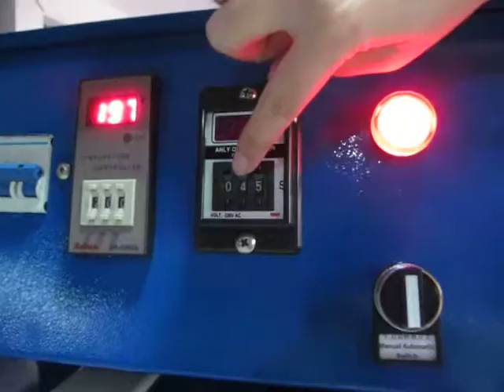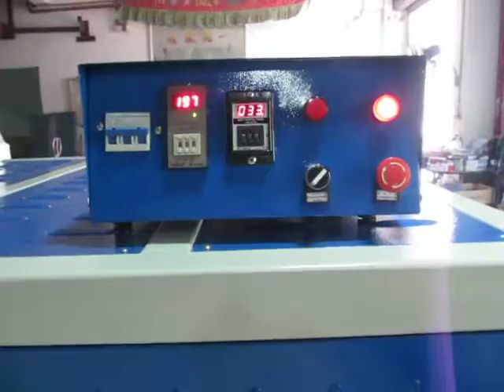STC-Z01 80x100cm Oil hydraulic double station 2 fabric trays heat press machine in Chinese